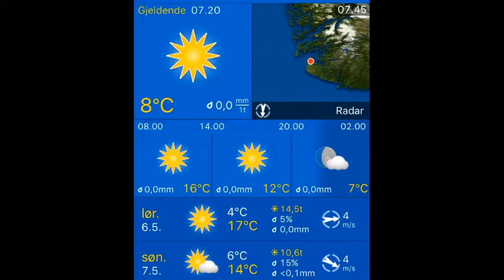Været i Stavanger 06.05.2017, 07.20 Stavanger: sunny 8°C. Vind:-/0 m/s.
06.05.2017, 07.20 Stavanger: sunny 8°C. Vind:-/0 m/s.